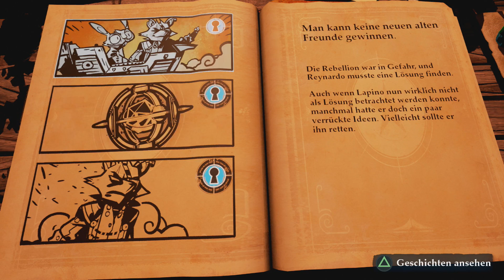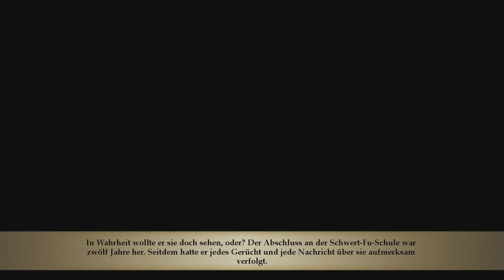Let´s play Stories The path of Destinies (German) (Blind) Part 13 - am ende kommt das schweigen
Part 13 - in diesen part bekommen wir ein weiteres ende hinzu und starten auch so gleich ein neuse um mehjr zu erfahren.
Leider ist auch dieser part nicht wieder in ordnung ab ca minute 19 hört mein Mikro auf aufzunehmen. sy dafür ich hoffe mal es gefällt euch trotzdem auch so ^^